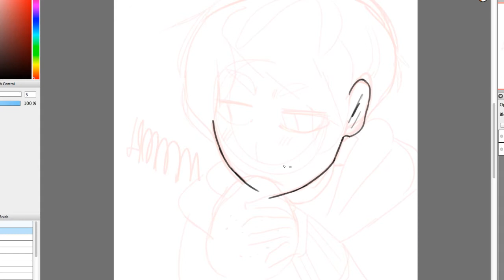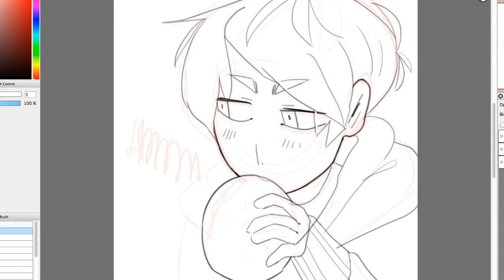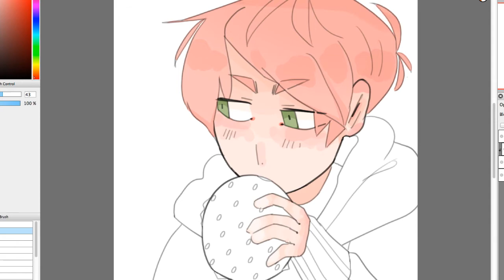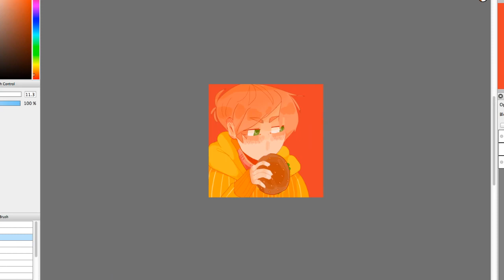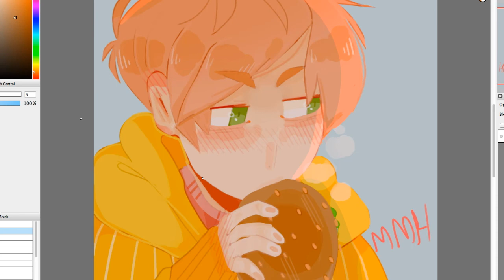Monch - OC speedpaint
Links and info in the description!

had a little art block but i think it worked out in the end!!! Anyway here's Rin again

Songs-
Told You So - paramore
Summertime Sadness - Lana Del Rey

I only own and profit from my art and characters ( ´ ▽ ` )ﾉ